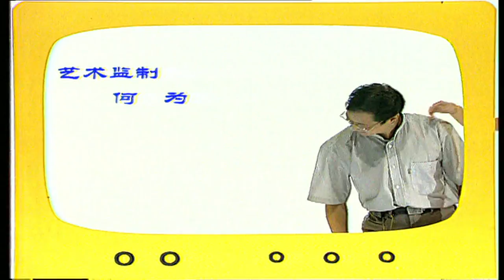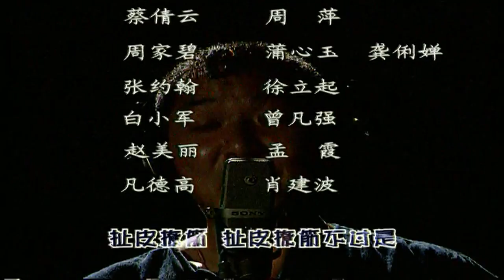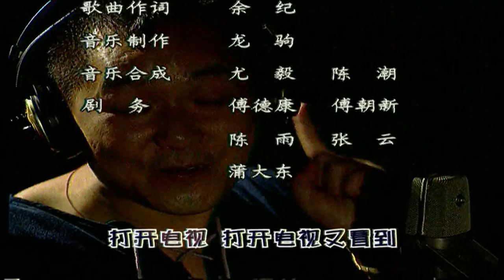【 方言喜剧】《街坊邻居》第17集：手机问题【重庆电视剧频道官方频道】